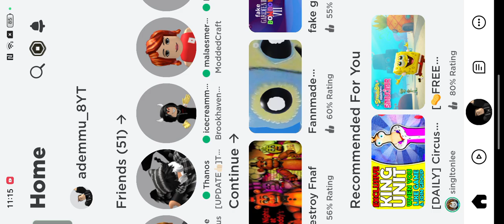playing with Thanos